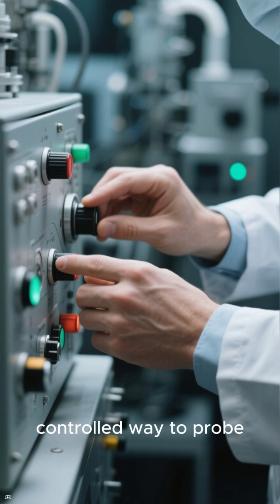“How Magnetars Silence Dark Matter Signals”